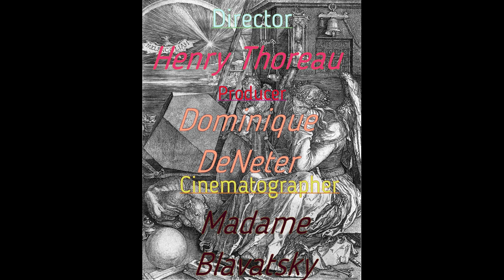Angel Band Stanley Brothers (Cover)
I honestly do it because I love you all.

Bluegrass Music
Stanley Brothers
Gospel Music
Appalachian Folk Music
Traditional Music
Harmony Singing
Old-Time Music
Acoustic Music
Mountain Music
Classic Country Music
Spiritual Music
Hymns
Religious Music
American Roots Music
String Band Music
Vintage Music
Live Performance
Musician Duo
Music Legends
Country Gospel
Southern Music
Banjo Music
Mandolin Music
Fiddle Music
Bluegrass Vocals
Soulful Music
Inspirational Music
Christian Music
Faith-based Music
Stanley Brothers Legacy